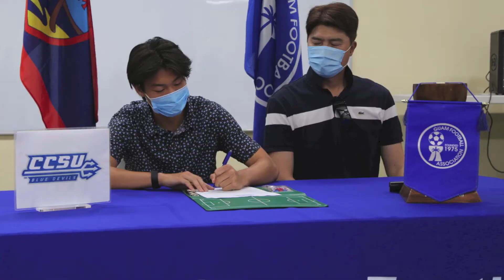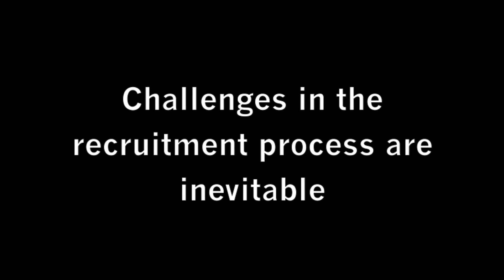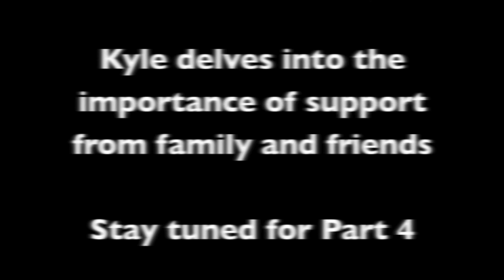Part 3 - College Bound with Kyle Halehale: NCAA Division I dream comes true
Part III: Kyle Halehale - More on the intercollegiate sports recruitment process and overcoming challenges

In the third of a four-part series, Kyle talks about some best practices he learned along the way through the intercollegiate sports recruitment process and speaks candidly about personal challenges he faced during the multi-year process, including rejections he has had to rise from and staying motivated during the process.

Stay tuned for Part IV - the final of the four-part series - coming on Monday, with Kyle highlights the importance of a support system and initial reactions of his commitment to play for the Central Connecticut State University Blue Devils.